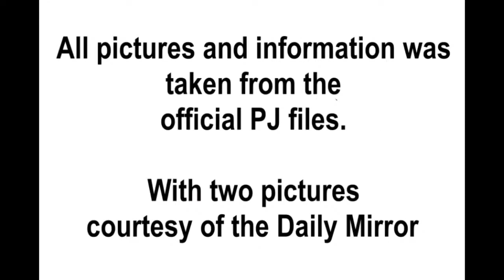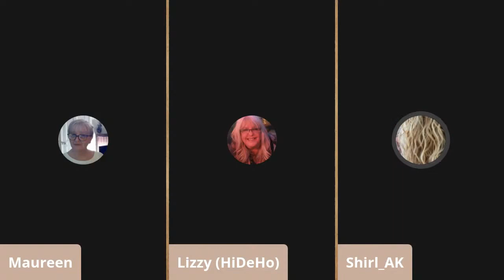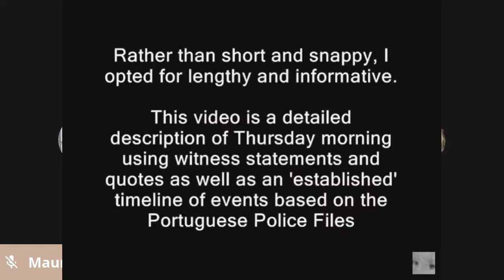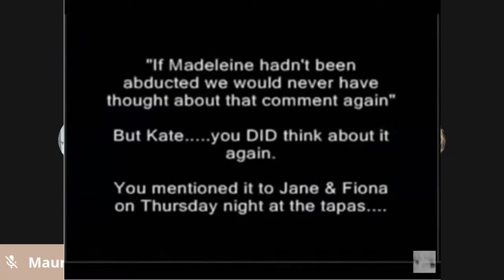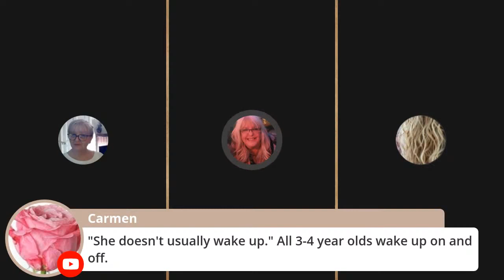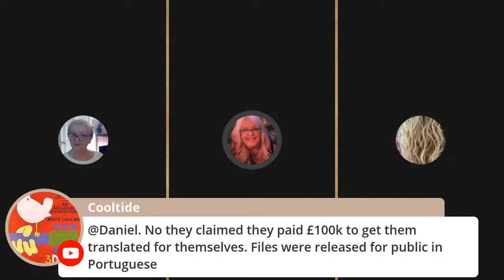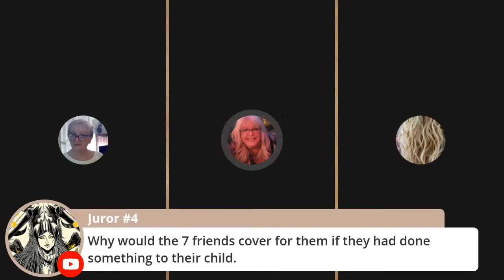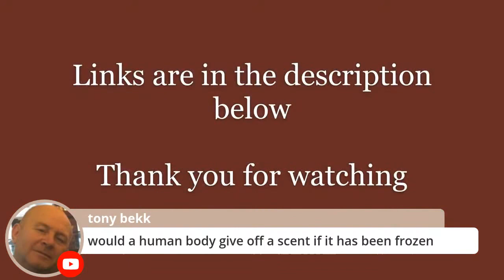#3 (For PJ) Maddie - Intro and Sunday to Wednesday DISCREPANCIES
This is the beginning of the holiday and how discrepancies started happening on Tuesday morning according to the comparison timetables from the PJ files statements.
Thanks to Maureen Cook for permission to upload to this channel.